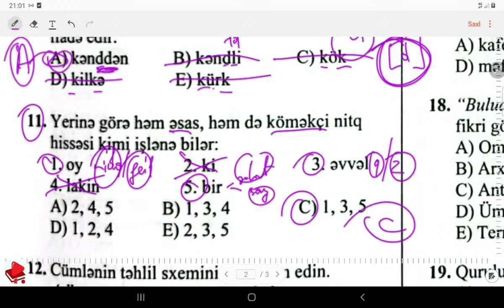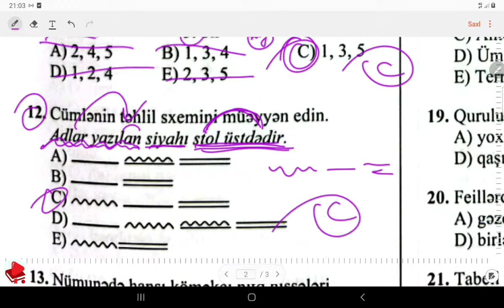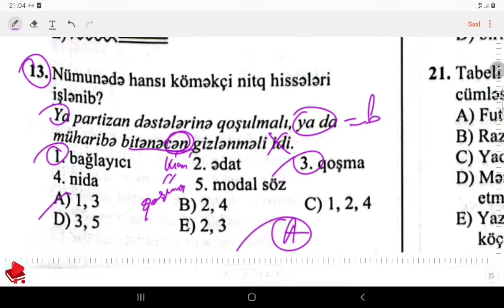Zaur müəllim l İbtidai Ana dili-5 ədəd sual izahı